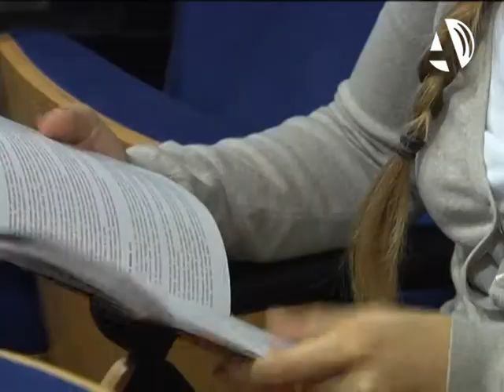Daroca espera más de 3.000 visitantes en la edición 36 de su Festival de Música Antigua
(31/07/2014) El Festival Internacional de Música Antigua de Daroca celebra este año su edición número 36. De forma paralela se celebra el Curso Internacional de Música Antigua. Desde el municipio se espera que el número de visitantes supere los 3.000. La cita se desarrolla desde el 4 hasta el 11 de agosto y cuenta con un presupuesto de 55.000 euros.